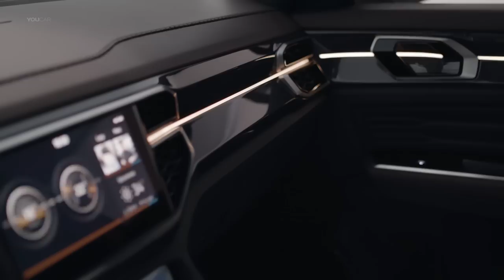Volkswagen Atlas Tanoak – Pickup Truck Concept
The Volkswagen Atlas Tanoak pickup truck concept makes its world debut today at the New York International Auto Show. Named after a species of tree that is native to the Pacific Coast in the U.S. (and grows up to 135 feet high in height), the Atlas Tanoak is the first pickup based on Volkswagen’s MQB or modular transverse matrix architecture. Powered by a 276-horsepower V6 FSI® gasoline engine, the Atlas Tanoak uses an efficient eight-speed automatic transmission and the 4MOTION all-wheel-drive system. Although there are currently no production plans for the Atlas Tanoak, Volkswagen is keen to gauge the reactions of buyers and media, since pickup trucks are one of the biggest volume segments in the U.S.

The MQB architecture is one of the most innovative and flexible technical platforms in the automotive world, spanning vehicles from the European Polo subcompact all the way up to the Atlas midsize SUV. The Atlas Tanoak concept shows that MQB can potentially stretch even further.

The Tanoak concept is 214.1 inches long, some 15.8 inches longer than the Atlas, which makes it a large midsize pickup by U.S. standards. The concept vehicle is 79.9 inches wide and 72.6 inches tall, with a wheelbase of 128.3 inches, 11 inches longer than the Atlas seven-seater.

The body of the concept vehicle has been raised nearly 2 inches compared to the Atlas SUV, yielding ground clearance of 9.8 inches. Designed as a dual-cab, five-seater, the Atlas Tanoak pickup has a cargo bed that is 64.1 inches long, 57.1 wide (50.4 inches between the wheel wells) and 20.9 inches high. This allows for easy transport of cargo such as bikes or surfboards with the tailgate in place, and ATVs and dirt bikes with the tailgate down. The spare wheel is located under the cargo bed, making it accessible even when fully loaded.

A unique feature of this pickup is a rail that is mounted on the pickup bed. Normally, the rail is fixed by the back of the cab, but it can slide the length of the bed and thus doubles as a carrier for things like canoes and ladders.